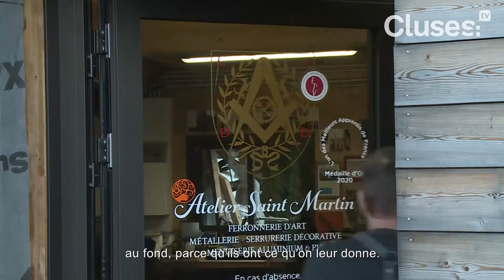Un clusien meilleur apprenti de France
Nos clusiens ont du talent. La preuve avec Camille Sennegon, clusien et meilleur apprenti de France ! Il a reçu une médaille d'or au niveau national dans la catégorie ferronnerie.
Un reportage réalisé par Cluses TV, web TV et télévision locale du bassin clusien. Images et montage: Anne-Laure Cambon-Falco - ©Ville de Cluses - Mars 2021